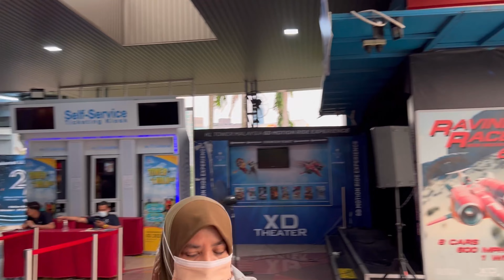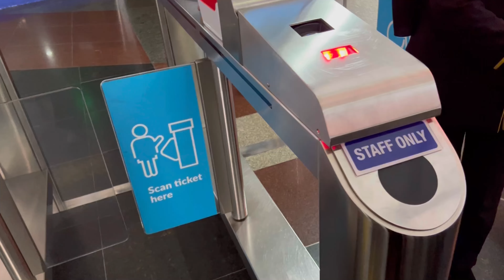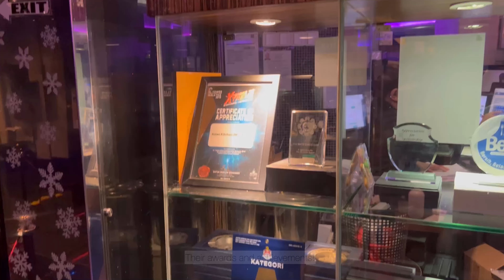Dinner at The Atmosphere360 | Revolving Restaurant @ KL Tower